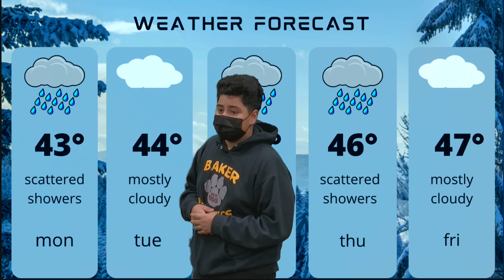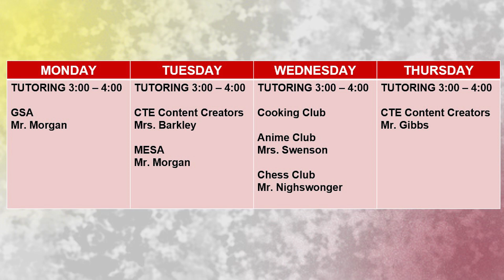1/31/22 Motivation Monday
UPPbeat Song: Elapse by Paul Udin